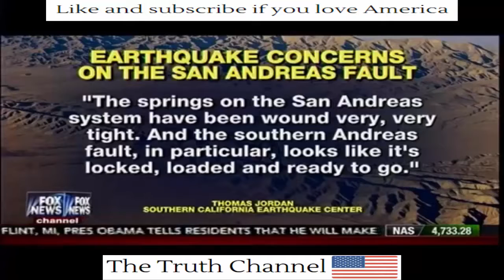5.6 Magnitude earthquake in Oklahoma -- San andreas fault IS MOVING!!! VERY BAD September 2016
Today a 5.6 magnitude earthquake happened in Oklahoma!!! This has caused the San andreas fault to START MOVING AND THIS IS VERY BAD. I hope that nothing bad happens!